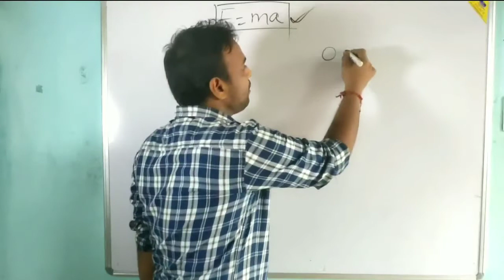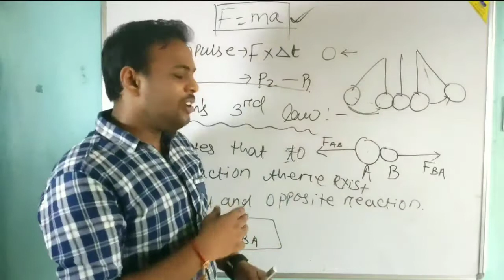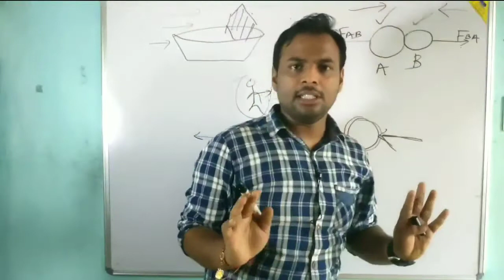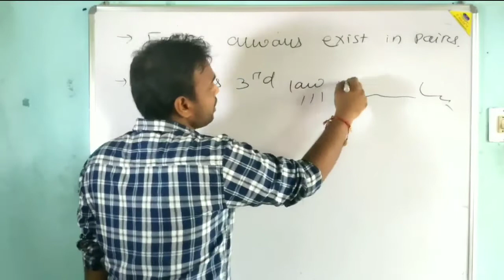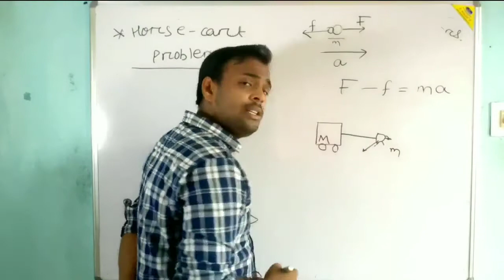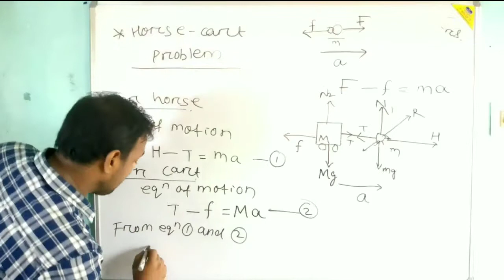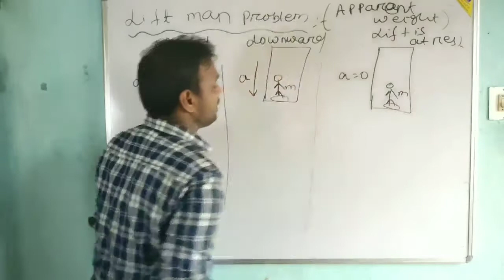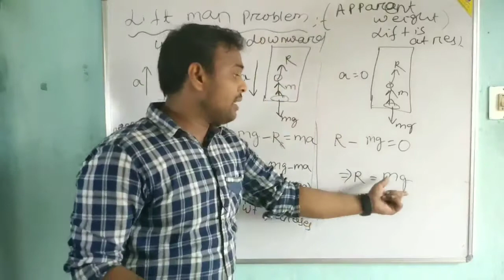Lect 3. Newtons 3rd law, Horse cart, Lift man prblms for class 11th by Anil Sir, CBSE CHSE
Dear students
In this lecture we have discussed about Newton's 3rd Law of motion, Horse-Cart problems and Lift-Man problems.
For any doubt join telegram group.

 For notes and discussion join in our new telegram group -

Please watch all the lectures serially. Hope you enjoy our classes . If any suggestion or complain please comment or write us.

12th Class (+2 2nd yr) book direct purchase from amazon
 S. L ARORA

H C VERMA Concepts of Physics part 2

11th Class (+2 1st yr) book direct purchase from amazon
S. L ARORA

H C VERMA Concepts of Physics part 1

NCERT physics for 11th